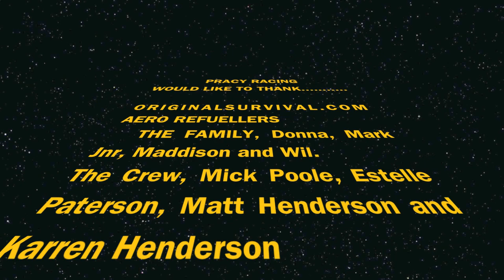Gold Jet Race Reno 2013 Race 66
Reno unlimited jet racing, Gold Class jet race, Racing Jets incorporated  (RJI) Pracy Racing, Jetride.com.au